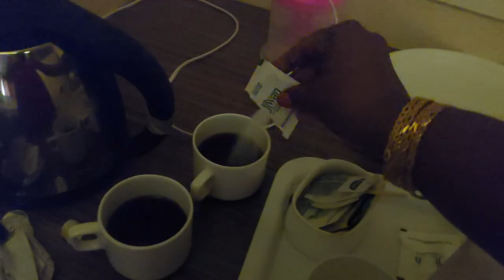Rameshwaram | PART 1 | Beach | Stay @ JIWAN Residency